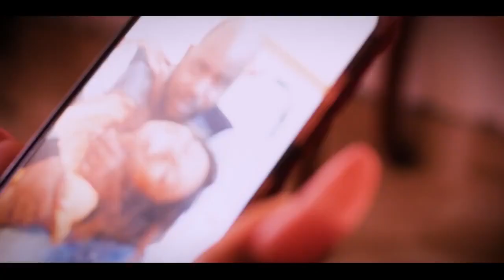TRAIT D'UNION PART #15